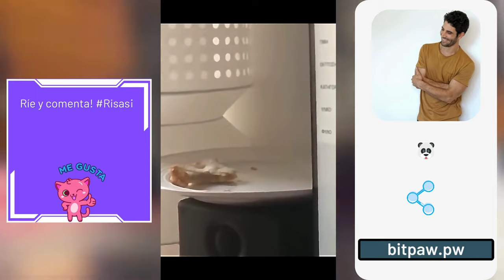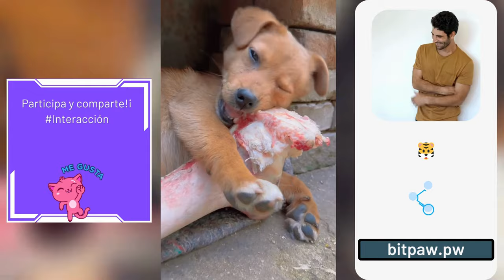¡Risas Aseguradas! 😂🐾 Aventuras Divertidas con Animales 🌟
¡Prepárate para sumergirte en los últimos vídeos hilarantes de animales en la web! Desde gatos entretenidos hasta cachorros enérgicos, este vídeo está lleno de momentos divertidos que prometen traer alegría y risas a tu día. Únete a nosotros mientras exploramos el encanto y las travesuras de nuestros amigos peludos. Ya sea que estén jugando o simplemente siendo ellos mismos, ¡estos animales seguramente iluminarán tu día! Sigue viendo y prepárate para reír con las criaturas más felices del reino animal. 🐶🐱

 Risas, Animales, Entretenimiento, Diversión, Aventuras, Gatos, Cachorros, Alegría, Sonrisas, Momentos Divertidos, Vídeos Graciosos, Hilarante, Adorable, Traviesos, Mascotas Felices, Momentos Alegres